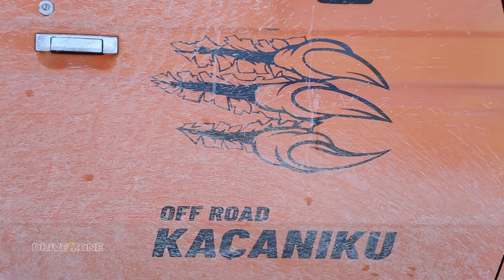Rubrika Off Road | Arben Zenuni Off Road Kacaniku | Drive Zone